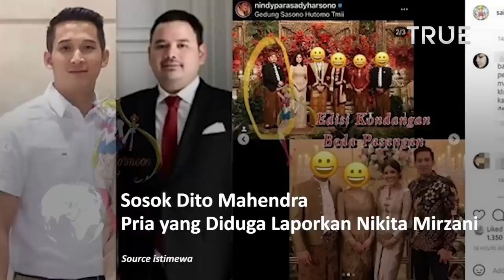Inilah Sosok Dito Mahendra yang Laporkan Nikita Mirzani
Nama Dito Mahendra disebut Nikita Mirzani saat live di Instagram disaat bersamaan pihak kepolisian justru tengah mengepung rumah miliknya.

Kemudian ramai muncul dugaan Nikita Mirzani dilaporkan oleh pacar Nindy Ayunda tersebut atas dugaan penistaan dan fitnah.

"Siapa Dito Mahendra ini, dekat dengan kapolda. Laporannya di Serang, padahal dia orang Jakarta, panggilan pertama gak aku gubris, satu minggu itu aku dapat surat panggilan sampai 12 kali. Masuk akal nggak tuh," ujar Nikita Mirzani.

Nama Dito Mahendra pun menjadi sorotan netizen.

Lantaran, sosok pria yang dekat dengan Nindy Ayunda tersebut ternyata bukan orang sembarangan.

Dia dikabarkan berasal dari keluarga konglomerat dan juga seorang pengusaha sukses.